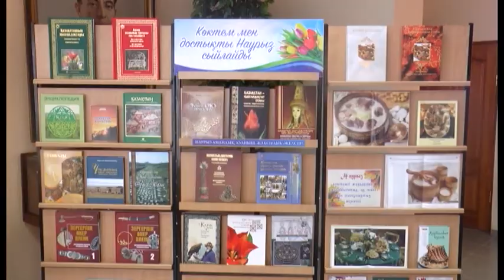О национальных обрядах рассказали в библиотеке им.И.Шухова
Мероприятие, посвященное предстоящему весеннему празднику Наурыз, провели в городской библиотеке имени Ивана Шухова. Посетили его ученики литературно-музыкального клуба «Сана» и детского клуба сказок «Сикырлы казан». Юным гостям рассказали о национальных играх и традиционных казахских обрядах. Диана Салихова с подробностями.